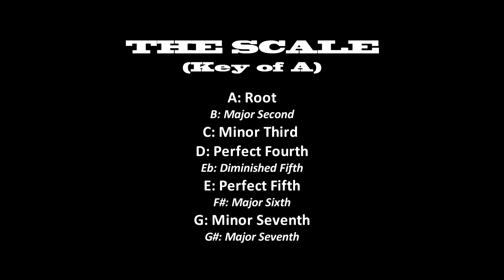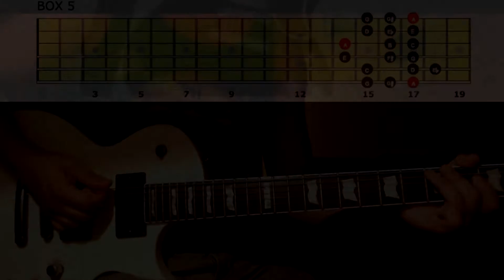Dorian Pentatonic Extended Scale GUITAR LESSON - Rock Fusion Scale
⚡️ How to play the 5 BOXES / PATTERNS of the DORIAN PENTATONIC EXTENDED (CHROMATIC PASSING NOTES) SCALE. Amazing scale for ROCK FUSION DORIAN MODE.

DORIAN PENTATONIC SCALE
DORIAN PENTATONIC CHROMATIC SCALE
FUSION SCALE
DORIAN MODE
GUITAR SCALES PDF
GUITAR
FUSION
FUNK
ROCK
CHITARRA
HOW TO PLAY
SCALES
SCALE
SCALA PENTATONICA DORICA ESTESA
FUSION GUITAR SCALES
CHROMATIC NOTES
VIOLAO
GUITARE
GUITARRA
MATT TEN
LESSON
TUTORIAL